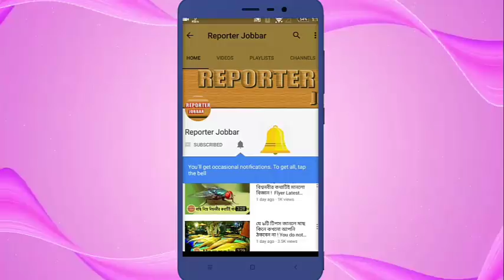যমুনা নদীর উপর হঠাৎ দেখা মিলল রহস্যময় রাস্তার !! পায়ে হেঁটে নদী পারাপার !!!